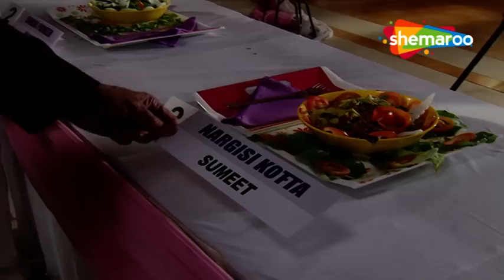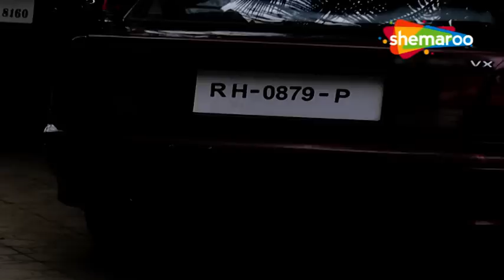इंस्पेक्टर दया ने जजों को मारा | Daya A Killer | CID | Full Episode | Viral Video | Hindi Crime Show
Judges of a Food Competition show are poisoned but doctors manage to save their lives. Sanket, organizer of the competition is scared that a killer is trying to ruin this competition. Sanket does not want to stop this competition and asks for help from CID. Daya enters this show as a participant to uncover that killer. The plot thickens as a counterfeit money racket is unearthed. Sanket is killed and Daya gets framed for shooting him.